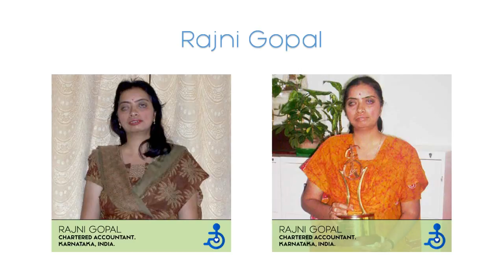Rajni Gopal (Chartered Accountant)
Rajani Gopal has come a long way after losing her eye sight. She treads on paths that make even sighted people think twice before taking up. Behind this chartered accountant.